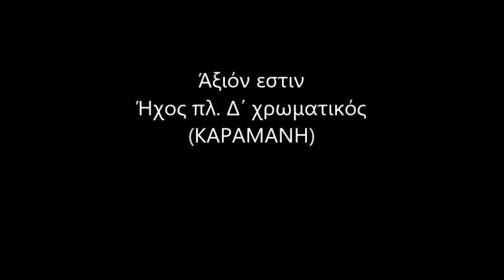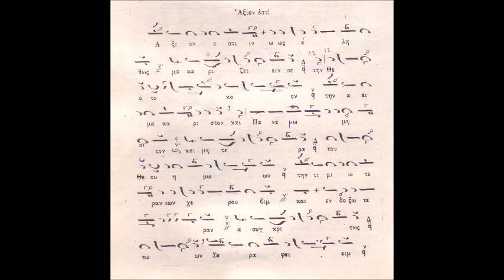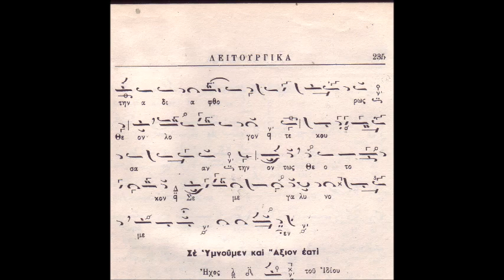Άξιόν εστιν Ήχος πλ. Δ΄ χρωματικός (ΚΑΡΑΜΑΝΗ)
Ενημέρωση: Όσοι αναζητούν ύμνους από τον ετήσιο λειτουργικό κύκλο, θα διευκολυνθούν καταφεύγοντας στους καταλόγους (playlists), καθώς οι αναρτήσεις ξεπερνούν τις χίλιες πεντακόσιες και οι ίδιοι ύμνοι είναι διπλά και τριπλά αναρτημένοι και από διαφορετικούς δασκάλους.